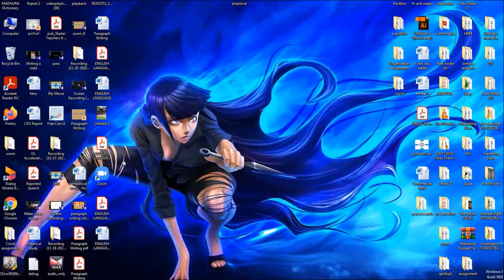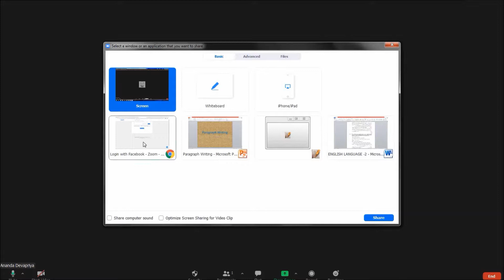zoom 1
Using Zoom